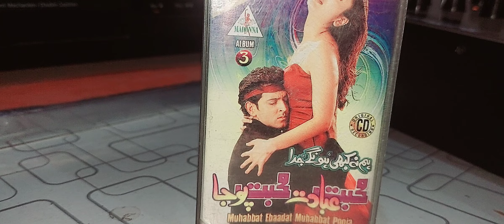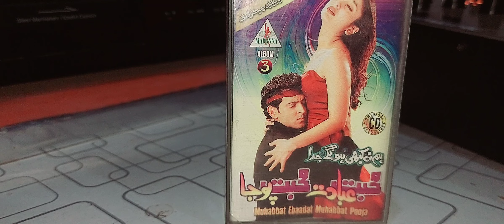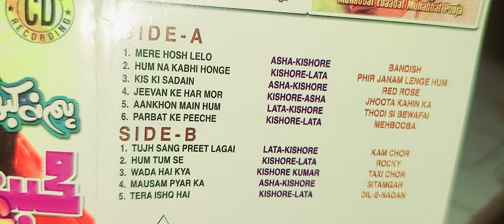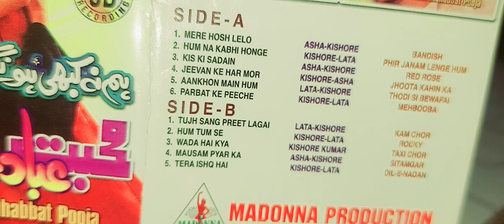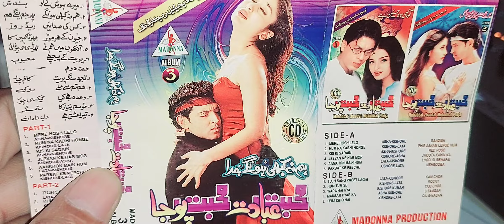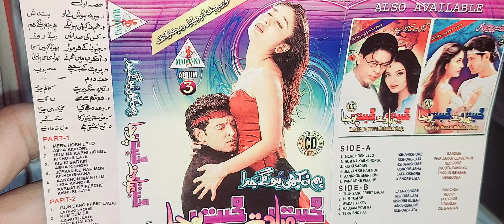Mohabat Ebadat Mohabbat Pooja Album 03 (Madona Jhankar) Watch Full Video For Album Detail By Shani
According To Your Choice And Quality
All Indian Jhankar Beat,s Songs Avaialable With Highly And Clearly Sound
Fully Dolby Dts MPX & HX PRO Filter (No Noise Clearly Sound)
Recorded By Shani Jutt...